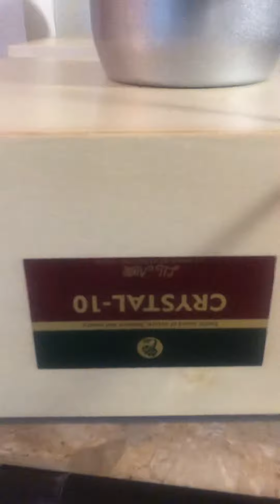Lii Audio Crystal 10 drivers.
Crystal 10 drivers by Lii Audio. Shipping to a well deserved buyer.